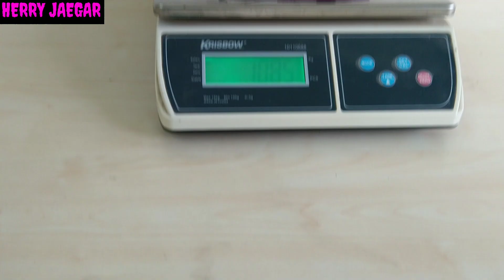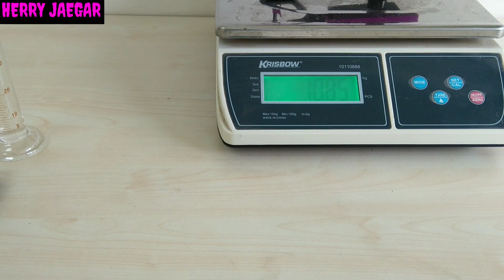CAPACITY VALVE & WEIGHT RESKAL MOMENTUM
ini info kapasitas ruang Valve reskal momentum.. berapakah.. yuk simak bareng..